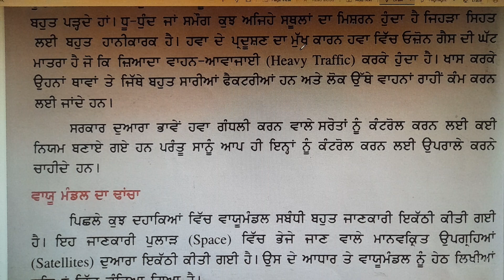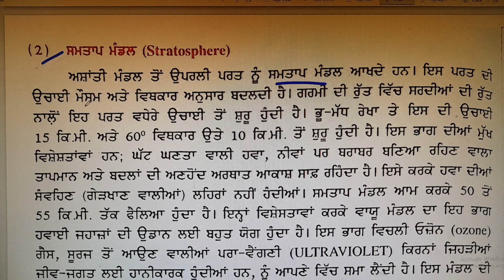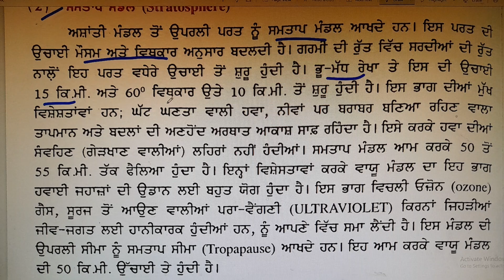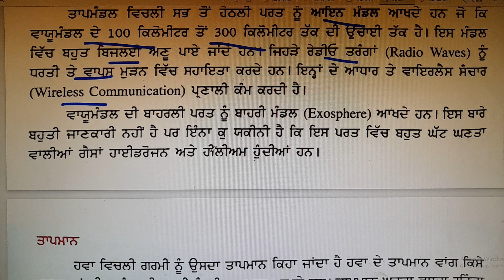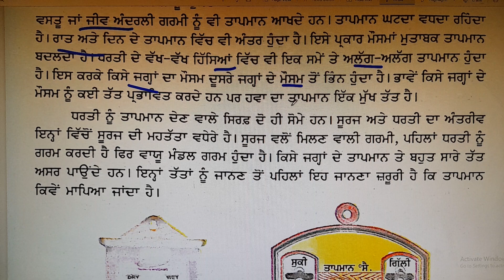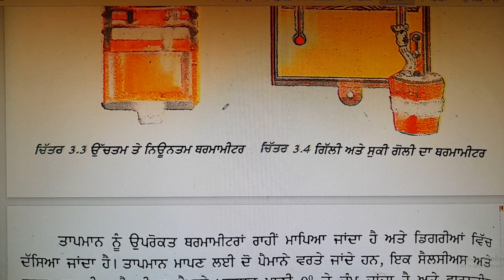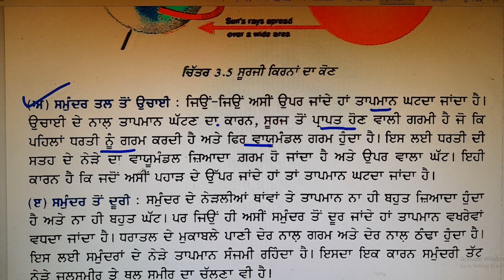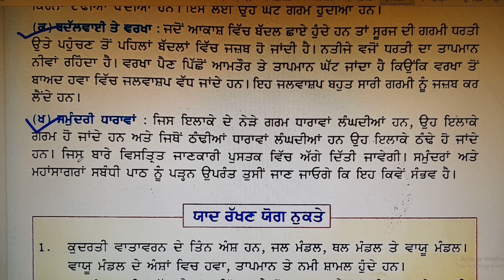pstet2ਵਾਯੂਮੰਡਲ/ਤਾਪਮਾਨ/ theory / geography / social science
ਪਿਆਰੇ ਵਿਦਿਆਰਥੀਓ, ਜਿਵੇਂ ਕਿ ਤੁਸੀਂ ਸਾਰੇ ਜਾਣਦੇ ਹੋ  ਕੇ ਬੀ ਐਡ, ਬੀ.ਏ./ਬੀ.ਐਸੀ. ਬੀ.ਐਡ ਅਤੇ ਡਿਪਲੋਮਾ ਇਨ ਐਲੀਮੈਂਟਰੀ ਐਜੂਕੇਸ਼ਨ ਕਰਨ ਵਾਲੇ  ਵਿਦਿਆਰਥੀਆਂ ਨੂੰ  ਅਧਿਆਪਕ ਬਨਣ ਲਈ pstet and ctet ਵਰਗੇ competition exam ਦੇਣੇ ਪੈਂਦੇ ਹਨ । ਜੇਕਰ ਤੁਸੀਂ ਵੀ pstet and ctet ਦੀ ਤਿਆਰੀ ਕਰਨ ਦੇ ਚਾਹਵਾਨ ਹੋ ਤਾਂ  ਤੁਹਾਨੂੰ ਜਾਣ ਕੇ ਖੁਸ਼ੀ ਹੋਵੇਗੀ ਕਿ ਇਸ ਪ੍ਰੀਖਿਆ ਦੀ ਤਿਆਰੀ  ਮੈਂ ਆਪਣੇ ਯੂ ਟਿਊਬ ਚੈਨਲ educative anu ਤੇ ਬਿਲਕੁਲ ਫ੍ਰੀ ਕਰਵਾ ਰਹੀ ਹਾਂ ਇਸ ਲਈ ਚਾਹਵਾਨ ਵਿਦਿਆਰਥੀ ਚੈਨਲ ਨੂੰ ਸਬਸਕ੍ਰਾਈਬ ਕਰੋ ਤੇ  ਬਿਨਾਂ ਕਿਤਾਬ, ਬਿਨਾਂ ਕਿਸੇ ਫੀਸ ਦੇ ਆਪਣੇ ਟੈਸਟ ਦੀ ਵੱਧ ਤੋਂ ਵੱਧ ਤਿਆਰੀ ਕਰੋI⚡📕